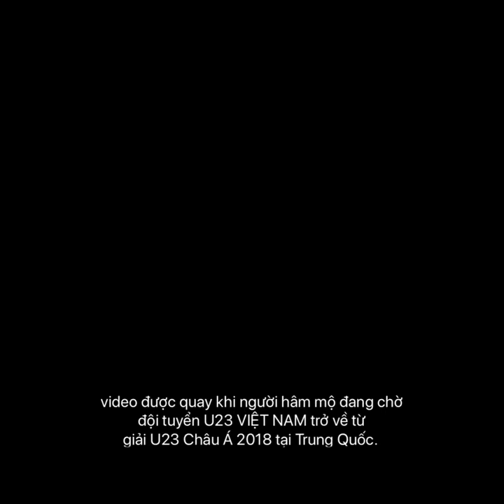Trên đường đi đón dâu gặp người hâm mộ đón U23 VIỆT NAM